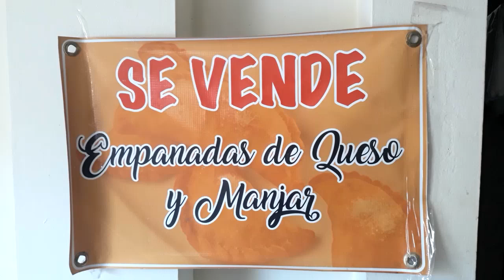TRABALENGUAS DE INFARTO / HERMANOS CARRIÓN ECUADOR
Trabalenguas de infarto Hermanos Carrión Ecuador. Los mejores trabalenguas divertidos y cortos con  Hermanos Carrion Ecuador  para disfrutar y reir desde Namírez

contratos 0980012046